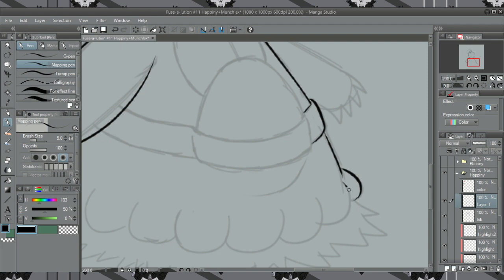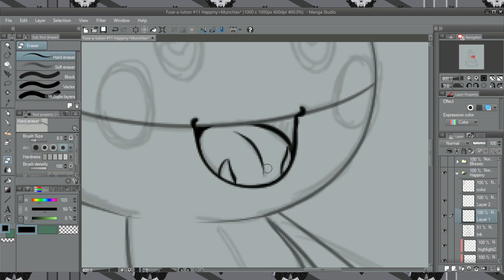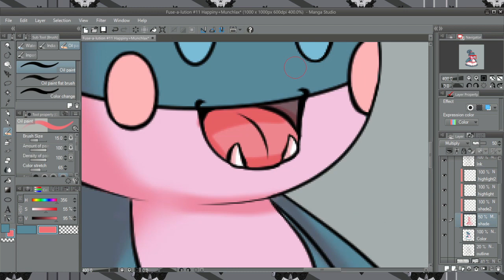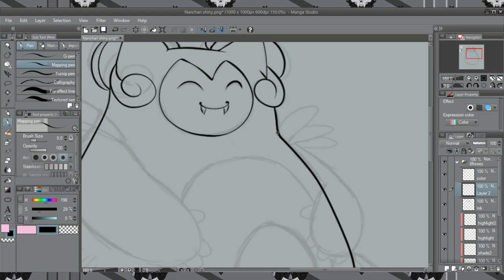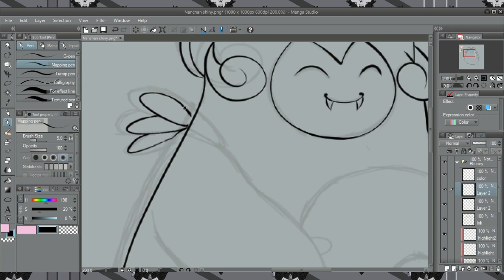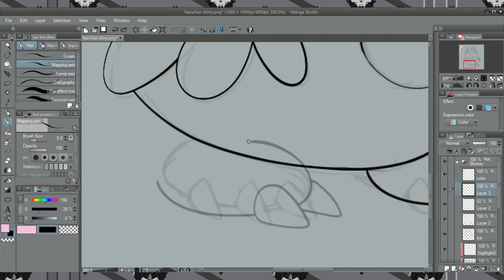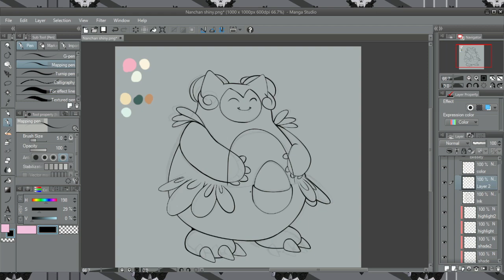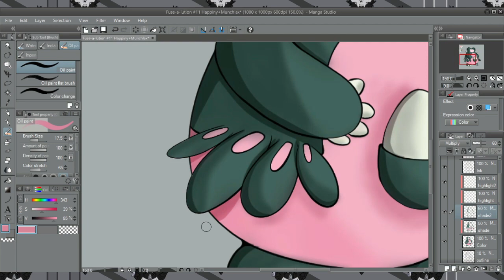Fuse A Lution! Munchlax+Happiny= Nanchan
This one is just so cute!